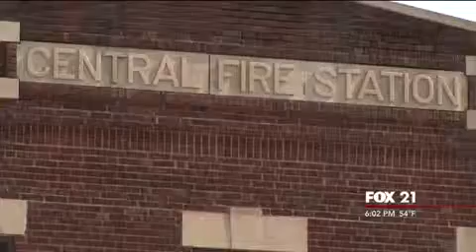Ashland Breaks Ground on New Fire Station | FOX 21 News, KQDS DT | Welcome to FOX 21 Online! 1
At least 100 people celebrated Ashland's renewed commitment to protect residents and property.